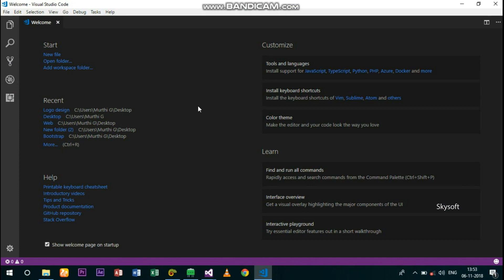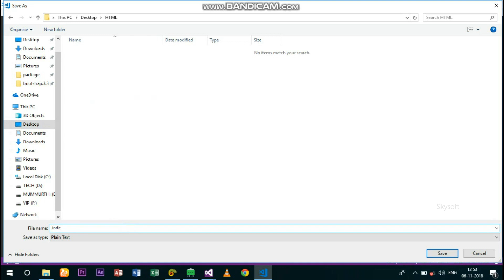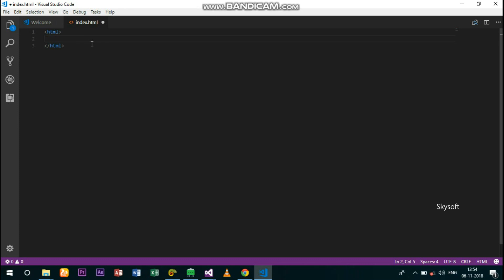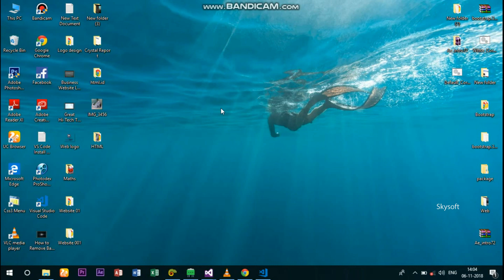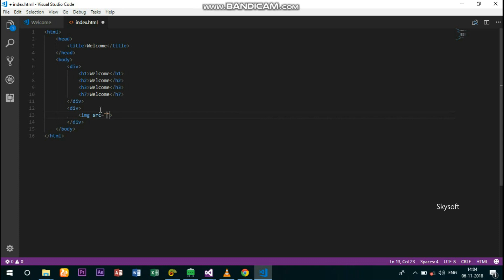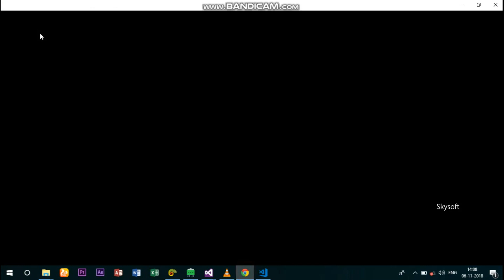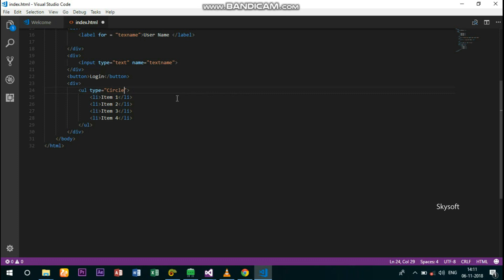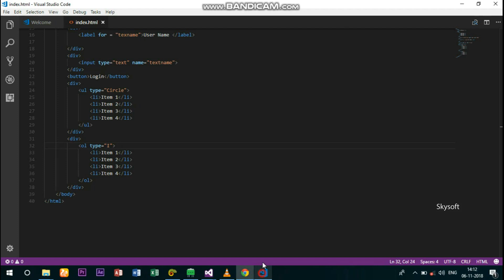Visual studio code-HTML Basics in Tamil 2018 (Alpha Zent )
How to Download & Install Visual Studio code 2018

Mummurthi G
Jayavignesh k
(Developers)